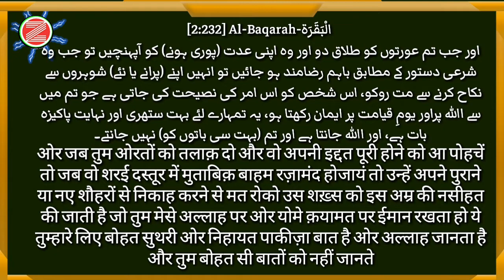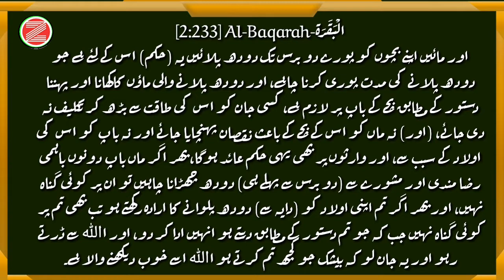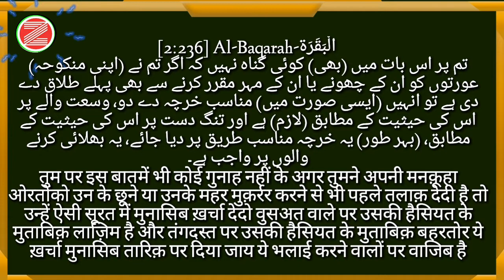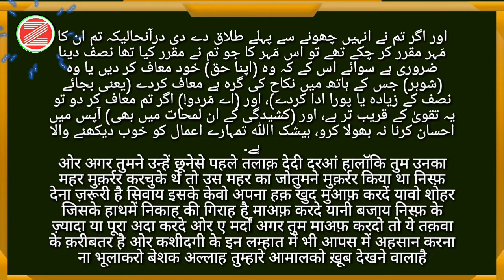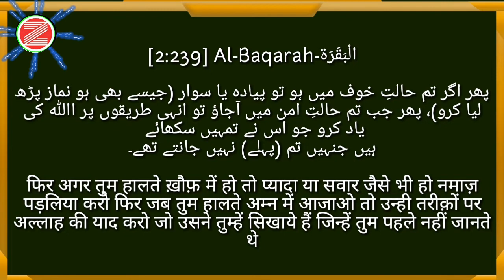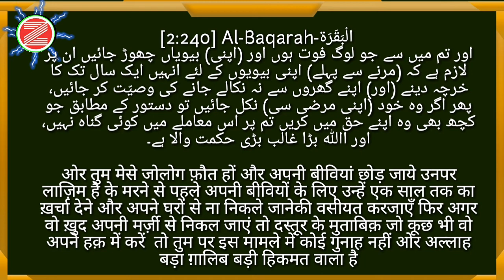Surah Baqarah Ayat 232-242 |Quran Majeed Translation |Surah Baqarah ki Fazilat |ZAMEERKIAAWAZ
Surah Baqarah Ayat 232-242 | Quran Majeed Translation | Surah Baqarah ki Fazilat

Surah Baqarah ka Wazifa, Surah Baqarah Qari Abdul Basit,Surah With Translationഭൂഭൂതങ്ങൾ നിരത്തി ആദ്യരൂmujoon / NOORE AJMER - 315 |VALIYUDHEEN FAIZY VAZHAKKADI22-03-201VOICE OF VALIYUDHEEN FAIZY വലിയുദ്ധീൻ ഫൈസി വാഴക്കാട്USTHAD VALIYUDHEEN FAIZY VAZHAKKADNOORE AJMER SPEECHNOORE AJMER LIVEമഹാന്മാരുടെ പേരിൽ ഫാത്തിഹാ പാരായണംമൗലിദ് പാരായണംഅദ്കാറു സ്വബാഹ്ദുആ മജിസ്

Aap ke Channal Zameer ki Aawaz par Quran Majeed ka Full Quran With Urdu Translation Hindi Urdu aur English mein batay gaya hai aap ko ye Video jisa ka Naam Surah Baqarah Ayat 222 -231 | Quran Majeed ka Tarjuma | Surah AL Baqarah Verses 222 se 231 | EP 36 hai Hum ne is Video mein Quran Majeed ki surah Baqar ka Hindi Urdu English me Tarjuma Bataya,Surah Baqarah Translation Hindi mei, Surah Baqarah ki Fazilat aur Surah Baqarah Recitation,Surah Baqarah ka Wazifa, Sura Baqarah Ayat 222-231 Surah al Baqarah Verses 222 se 231 hai aur Qari Abdul Basit Sahab ki Aawaz mein Quran Majeed ki Tilawat ki gayi hai Tarjuma nigar Shekh ul Islam Dr Tahir ul Qadri sahb hai jo aap ne Glorious Quraan me kiya hai Aawaz Janab Taslim Sabri Sahb ki hai Ilm e Deen Dikhte Rahiye Ilm e Deen Sikhate Rahiye Ilm e Deen Share kar ke ghar ghar Pohchate Rahiye Allah Tamam Alam e Islam ko Apni Hifzo man mein Rakhe Ameen
                                Jazakallah kher

Humari Peshkash 👇

Hadees Sharif | Daily Hadees Sharif | Rozana Hadees| Hadees E Nabvi| Hadith| Sahih Bukhari |Kuhbsurat Hadees|in Zameer ki Aawaz